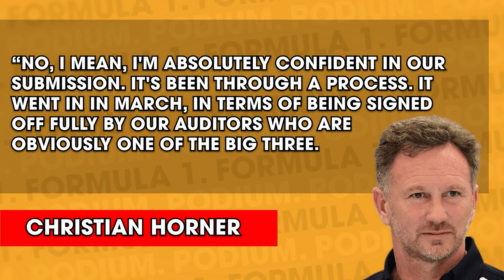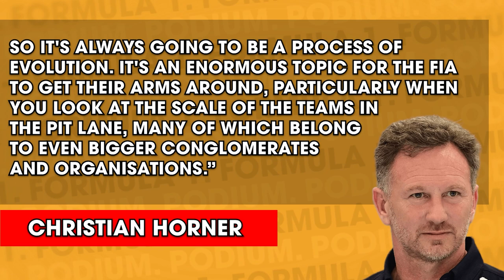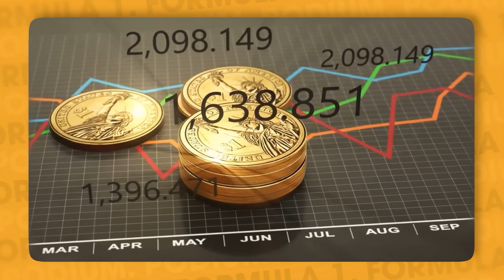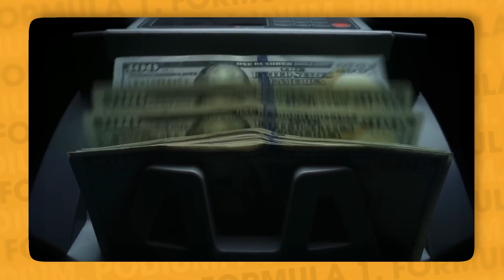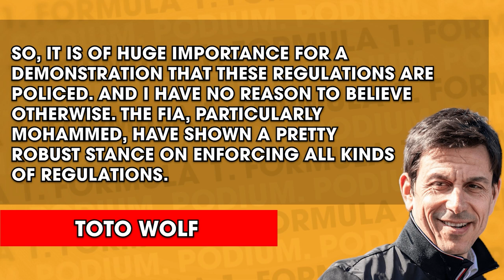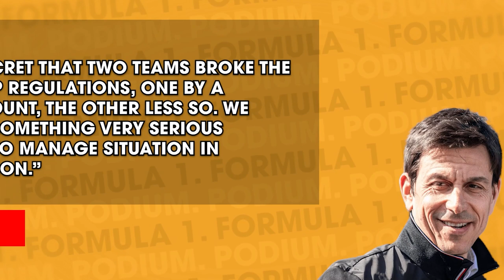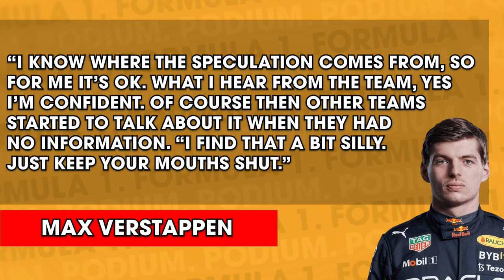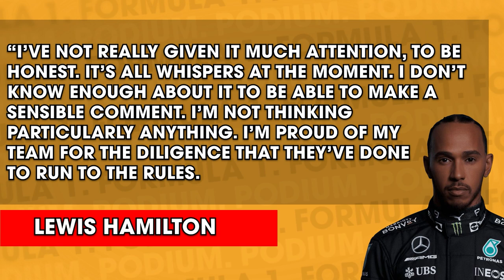Red Bull Might Get Disqualified? Formula 1 Budget Cap Controversy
News broke that Red Bull might've broken the rules of the FIA's F1 budget cap that was introduced to keep the teams equal. This rule break could lead to Verstappen being stripped of his 2021 Drivers' Championship or to a point deduction of his 2022 points and the Red Bull team.

I try to make make videos unbiased to any drivers, but I do like to support whoever is giving us the most entertaining races

verstappen gasly highlights albon